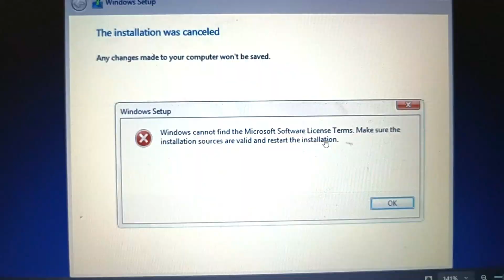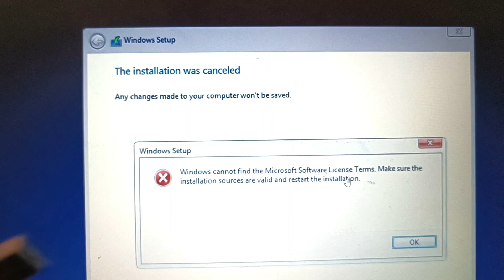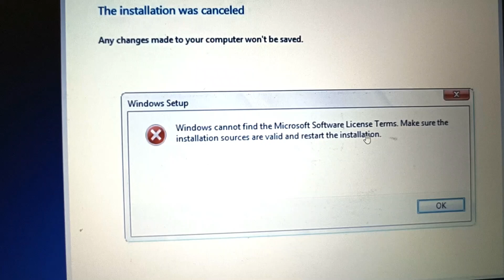How to Fix Windows Cannot Find the Microsoft Software License Terms Error During windows 10 Install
Your Quires:
How to Fix Windows Cannot Find the Microsoft Software
Windows cannot find the Microsoft Software License Terms
Fix Windows Vbox: 'Windows Cannot Find the Microsoft
VMWare work around for Windows cannot find the Microsoft
How do I fix a software installation error in Windows 10?
How to get a license to install Windows 10?
Where can I find a Windows license agreement?
How do I accept Microsoft license terms?
Make sure the installation sources are valid and restart the installation
Fix Windows cannot find the Microsoft Software License Terms
fix vmware issue,unable to install os in vmware,vmware problem
solved
How to Fix the Windows Cannot Find the Microsoft Software license
Setup Error Windows Cannot Find Microsoft Software License
windows cannot find the microsoft software license terms server